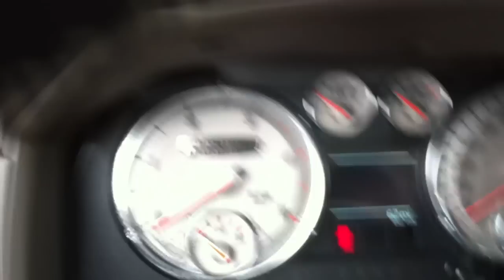EXCLUSIVE Justin Timberlake New Truck!!